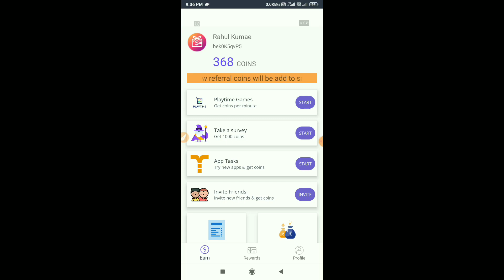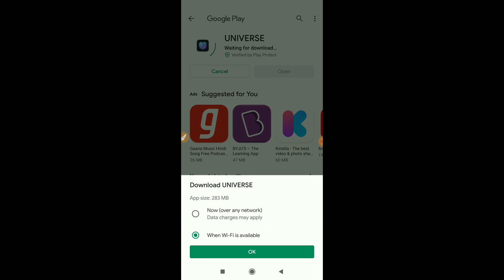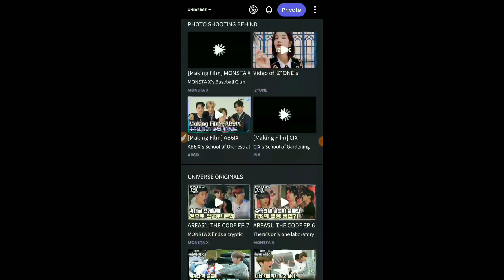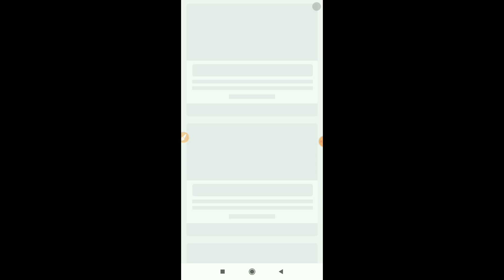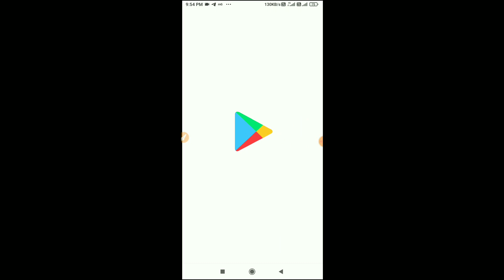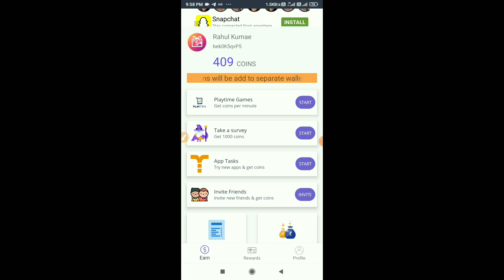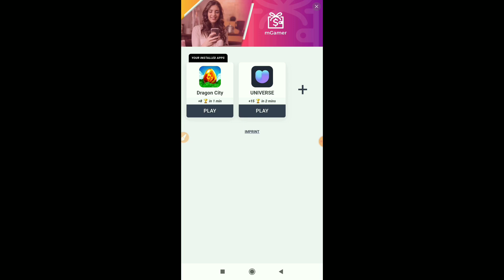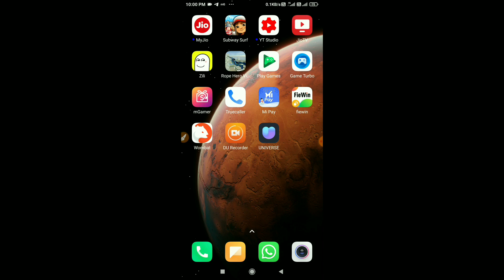2021 Hindi Mgamer app unlimited coin Trick mgamer app new h@ck Trick 2021 mgamer refer Rahultech 🤑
2021 Hindi Mgamer app unlimited coin Trick mgamer app new h@ck Trick 2021 mgamer refer add trick Rahultech 🤑

Topic Cover :
Paytm New Add Money Promo code ➡How To Earn Free Paytm Cash ➡How To Earn Money online 2020 ➡₹4000 Paytm Cash By New App ➡Instant Paytm Cash Application ➡3000 Rs Live Proof In This Video

Mgamer Coin Add Trick,
MGamer App Se Paise Kaise Kamaye, MGamer App New Trick,
MGamer App Transaction Pending,
How To Earn Money From mGamer App,
vuclip app link
vuclip app se paise
paytm me kaise
transfer kare
vclip app payment proof vclip apk unlimited
vclip app unlimited earn trick
vclip app unlimited refer trick bangla clip app se paise kaise kamaye
vclip app unlimited refer trick script vuclip app
vclip app unlimited refer trick
vclip paytm proof
vclip payment problem
vclip redeem problem
vclip recharge
vclip royal pass season 10 vclip payment proof
vclip unlimited refer
vclip earning app
vclip earn money vuclip app unlimited refer trick royal pass season 10

helo App hack helo app unlimited hack tricks, helo app new tricks 2020 Thank you so much dosto..😘😘